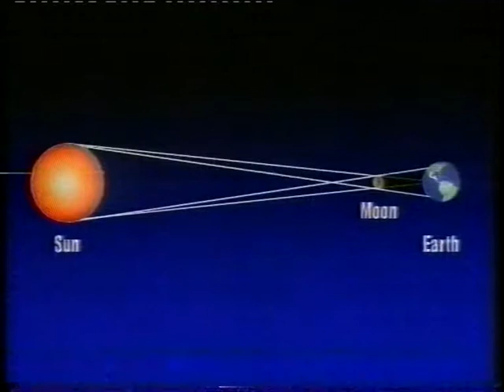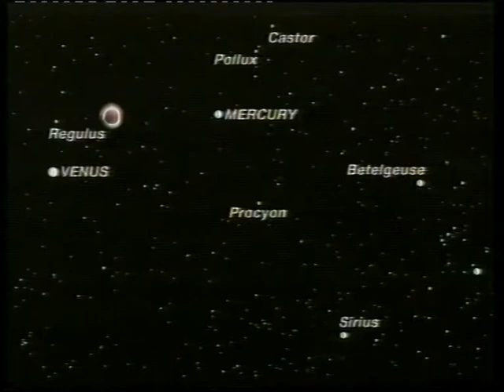Eclipse - The Sky at Night BBC with special guest Brian May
Solar Eclipse August 1999
Sky at Night - BBC
Sir Patrick Moore
Special Guest guitar player Brian May from Queen